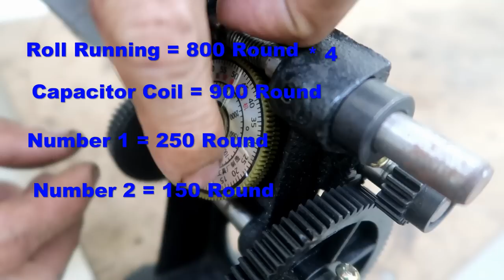Restoration Very Old Rusty Badger Fan | Recover Electric Fan From Scrap Iron Pile